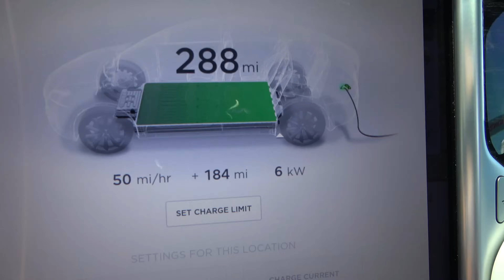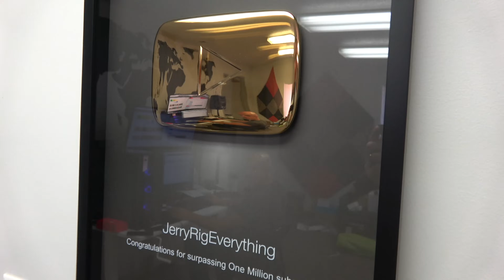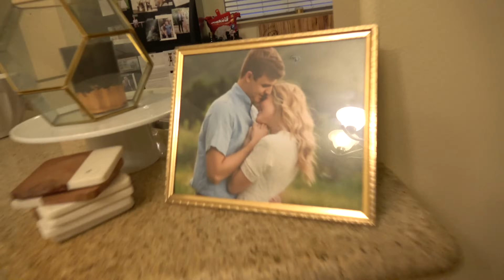Playing Basketball for a Week Straight!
We surprised Lincoln at basketball camp!

Thanks to our friends who answered our fun rapid fire Q&As! Check out their channels below!